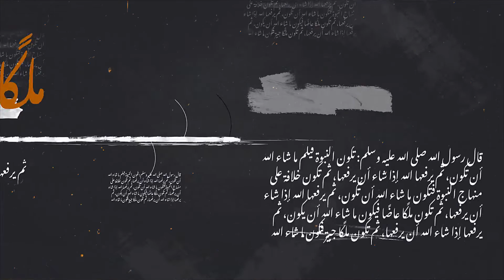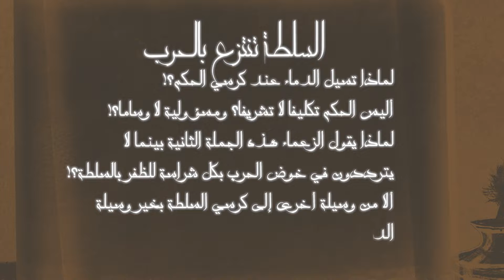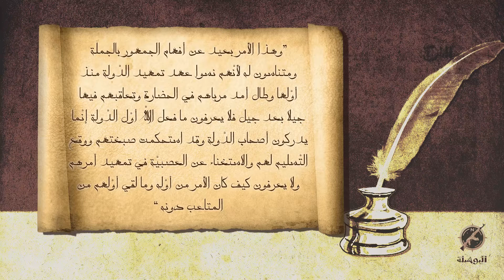محمد إلهامي | طبائع الحكم مع ابن خلدون | 4. السلطة تنتزع بالحرب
الحلقة الرابعة من برنامج "طبائع الحكم مع ابن خلدون"، تتناول ضرورة السلطة والحكم، وكون الحكم ضرورة وشهوة في نفس الوقت، وأنه منتهى اللذائذ والغرائز، وتتناول الحلقة سنة قيام الدول بالحروب وعقب الصراع، وتفسر كيف يكون انتقال السلطة سلميا في بعض الأزمنة دون بعض، وماذا يمكن أن يستفاد من هذا.

بثت الحلقة بتاريخ 23 رمضان 1441هـ = 16 مايو 2020